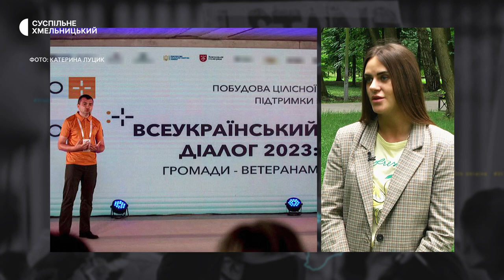Ветерани - земляки повертаються у свої громади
Як  відбувається відновлення людей, які прийшли із зони бойових дій,  чого найбільше вони потребують та хто їм у цьому може допомогти, дізнаємося у людини, яка пройшла війну і активно допомогає ветеранам та внутрішньо переміщеним особам, експертка у сфері реінтеграції ветеранів, ветеранка російсько-української війни, громадська діячка Катерина Луцик.